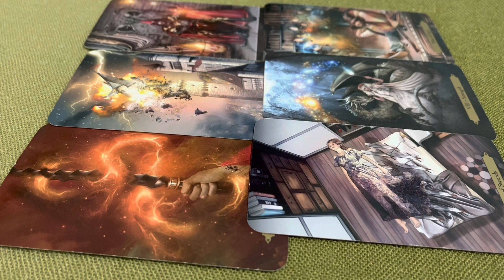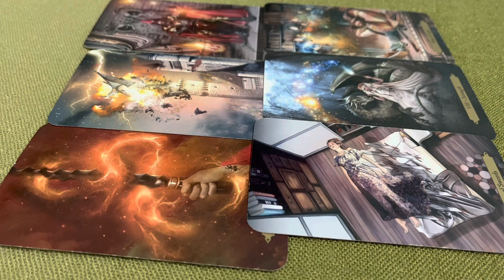MQH NÀY ĐẾN CÓ Ý NGHĨA GÌ ĐỐI VỚI BẠN ???